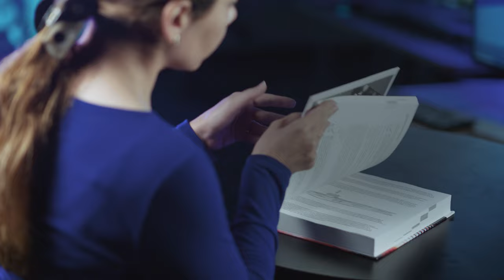Learn to Live at ODU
At Old Dominion University, you won’t just study–you’ll also explore the world around you, gaining knowledge through real-life experiences that will shape your future. You can choose from more than 150 academic programs, including fields like digital shipbuilding, cybersecurity and bioelectrics. With our emphasis on student success and experiential learning, you'll get the outcomes you want at ODU. Because of all the things you’ll learn at Old Dominion, none is more valuable than learning who you were meant to be.

Apply today: odu.edu/apply
Visit campus: odu.edu/visit